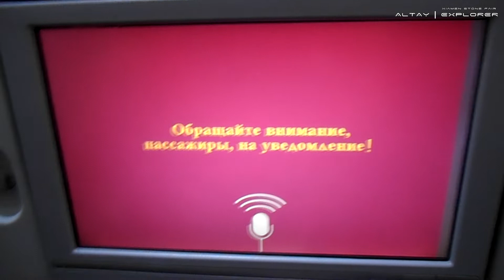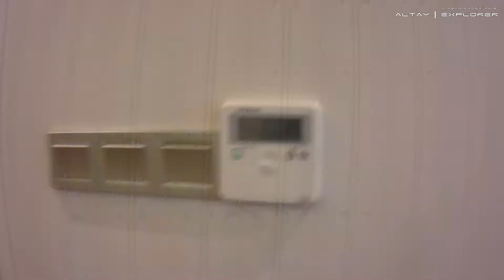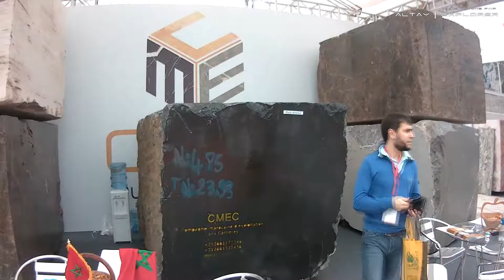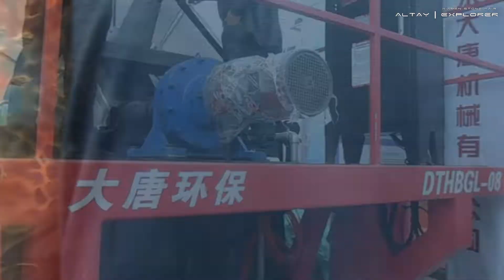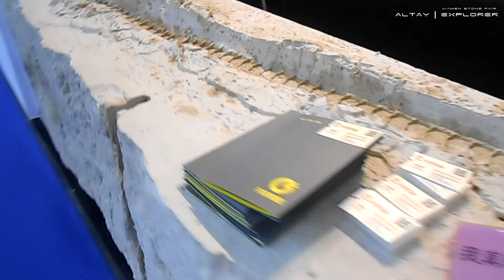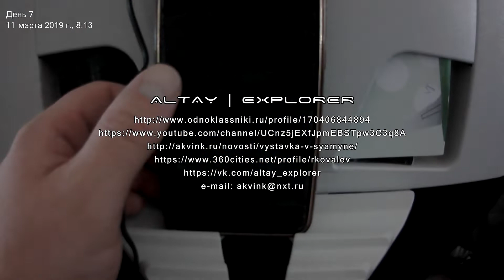XIAMEN | STONE FAIR 2019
Выставка в Сямыне.

Вяставка находится в Китае, на острове Сямынь, втором по величине бизнес центре Китая, после Шанхая! Город Сямынь поражает своей чистотой и монументальностью!

Выставка распологается на площади 180 000 квадратных метров! В этом году на ней разместилось 2000 стендов из 56 стран мира! В том числе один из России. Посещают выставку более 150 000 человек из 146 стран мира.

Вот и мы в очередной раз здесь, чтобы найти самых лучшие предложения, привезти самый качественный и красивый материал. И всё ради Вас, наших клиентов!

ООО «Аквинк»